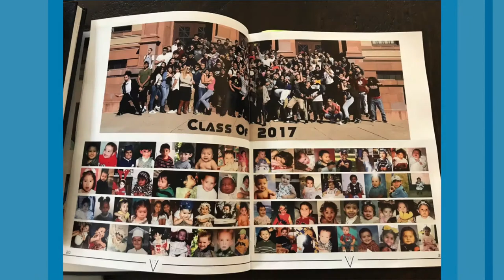Meet DPS Graduate Guadalupe, Today a Duke University Student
Denver Public Schools Foundation believes our city is strengthened by every student who graduates ready to lead a successful life. 2017 DPS graduate Guadalupe Tarango, now a student at Duke University, shares what's possible when we come together to make things happen for our students.